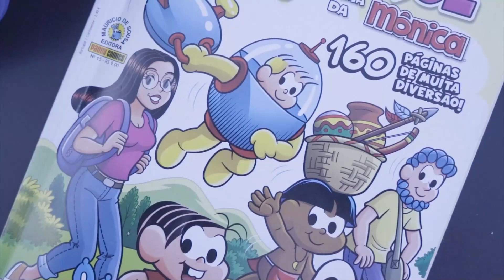Visita do cartunista Mauricio de Souza ao Japão parte 1